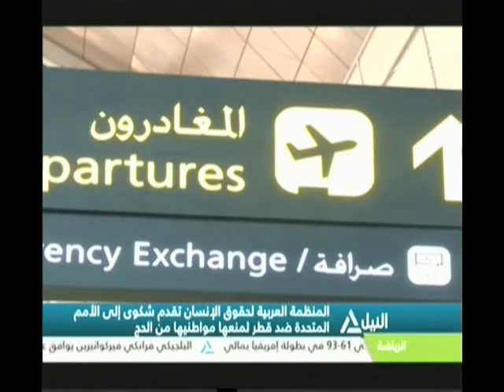بانوراما النيل الرابعه عصراً 22-8-2017